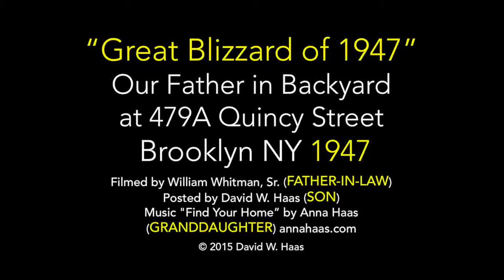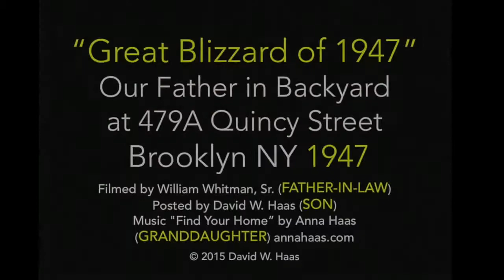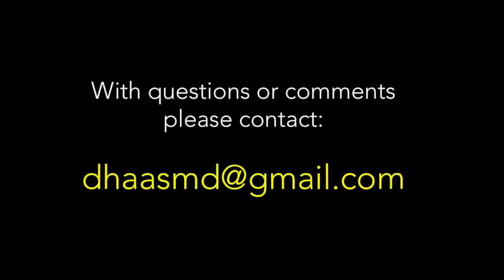Great Blizzard of 1947 - Our Father in Backyard at 479A Quincy Street - Brooklyn NY 1947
This 1947 home movie shows our father, Lawrence W. “Larry” Haas in the backyard of his in-laws’ home at 479A Quincy Street in Brooklyn NY. That was the winter of “The Great Blizzard of 1947”. The snowfall reached 26.4 inches in Central Park. The movie was filmed by our grandfather, William Whitman, Sr. The music is by my daughter, Anna Haas. I hope you enjoy, and please share widely.
David

*** NOTE: PLEASE VISIT haashomemovies.com FOR EVERY HOME MOVIE INDEXED BY YEAR, EACH PERSON’S NAME, AND PLACE. OR JOIN THE “HAAS HOME MOVIES” FACEBOOK GROUP ***